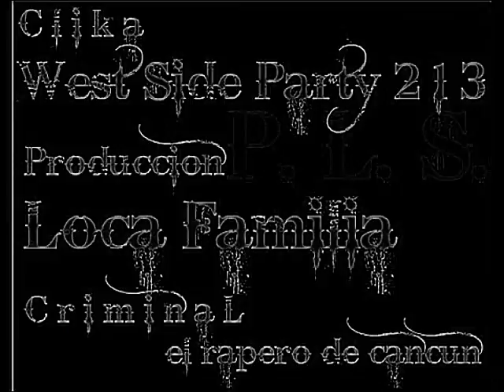Nos Fletamos - El Malandro HJ Ft. Criminal